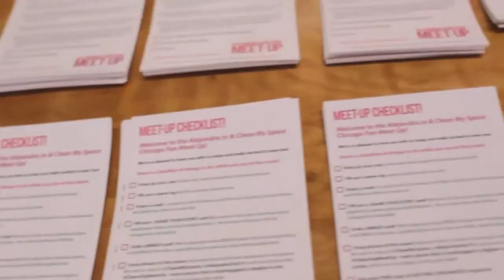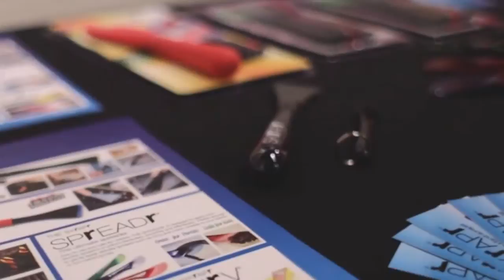Melissa & Alejandra March Meet-Up in Chicago!